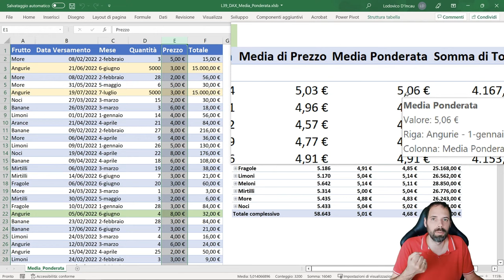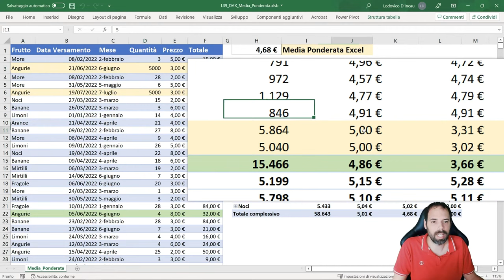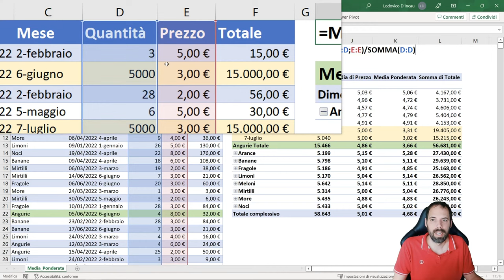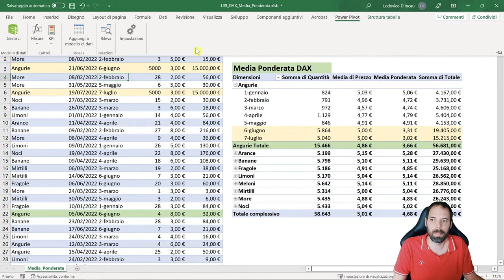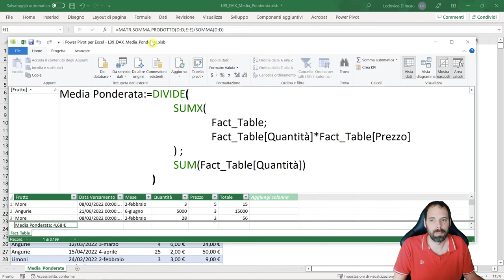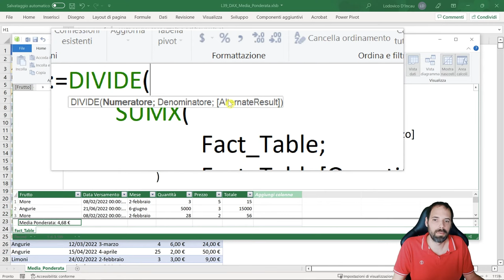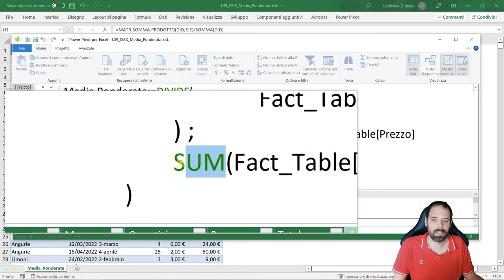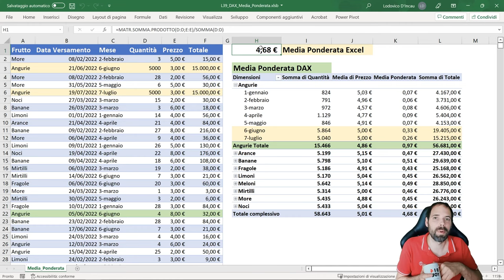Excel PowerPivot - DAX Media Ponderata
39^ Lezione
In questa lezione impareremo capiremo cos'è la Media Ponderata, vedremo come calcolarla in Excel e poi come crearla in DAX per introdurla nelle nostre Pivot.

Capitoli della Lezione:
00:00 Introduzione
00:28 Cos'è la Media Ponderata
02:13 Media Ponderata in Excel
03:36 Media Ponderata in DAX
06:42 Saluti